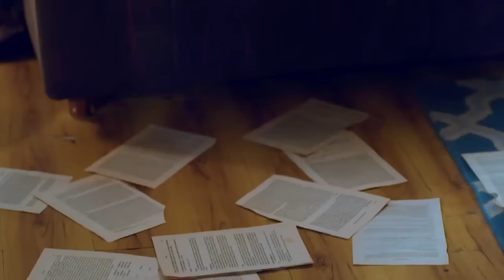You Should Stop Deceiving Me 😠 | Sindoor Ki Keemat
You Should Stop Deceiving Me 😠 - I BELIEVE

Orijinal Name: Sindoor ki Keemat
Genre: Drama, Romance
Director: Lalit Mohan, Rahul Kumar Tiwari